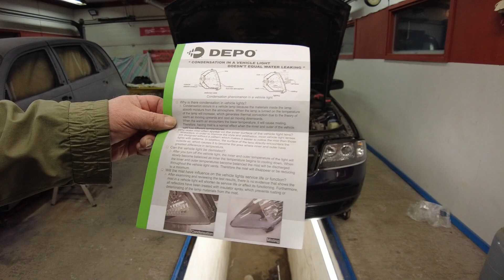Audi A6 enkelinsilmävalojen asennus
Muutamia yksityiskohtia enkelinsilmävalojen asentamisesta. Nämä umpiot hankittiin seuraavasta verkkokaupasta